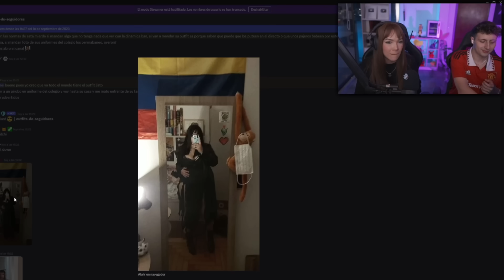CALIFICANDO OUTFITS DE SEGUIDORES CON MARIA JOSÉ 😍 *nos van a funar 🥵*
Mis niños, en este video hago un REACCIONANDO A LOS MEJORES OUTFITS DE MIS SEGUIDORES, es algo muy popular ver OUTFITS EN TIKTOK por lo que decidí REACCIONAR A OUTFITS DE TIKTOK, esta ves CON MARIA JOSÉ, espero que le guste este video!